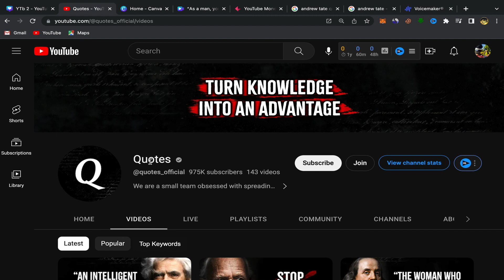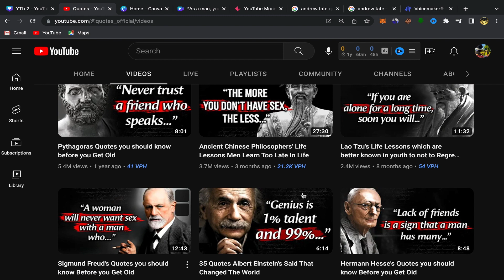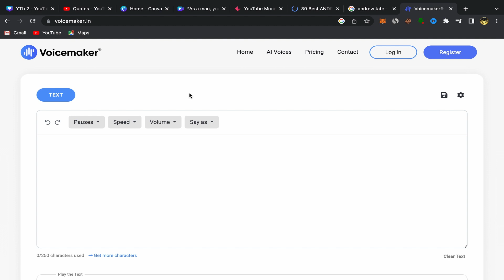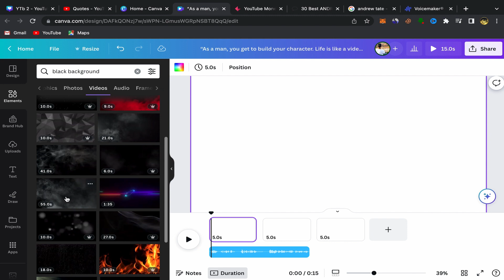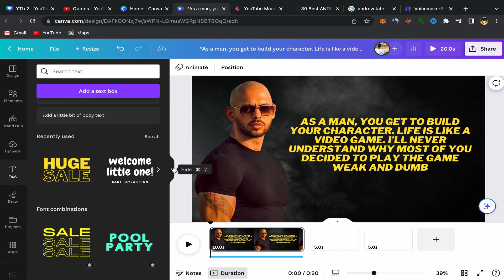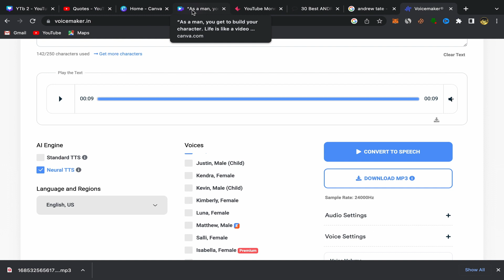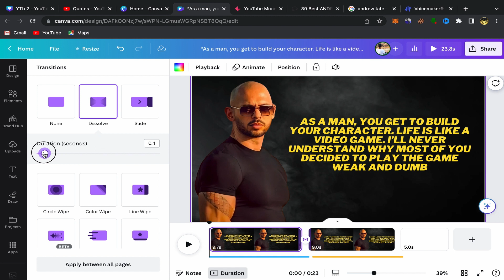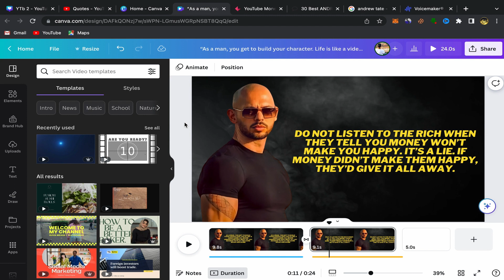How To Make AI Generated Motivation & Quotes YouTube Videos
If you've ever wondered how those inspiring and thought-provoking quotes are generated using artificial intelligence, you're in the right place.

In each video, we dive deep into the fascinating world of AI and explore the innovative techniques and tools used to generate motivational quotes. From the basics to advanced methods, we'll cover everything you need to know to create your own AI-generated motivation and quotes content.

Join us as we explore various AI algorithms, including natural language processing and machine learning, and how they can be harnessed to generate meaningful and uplifting messages. Discover the power of AI in enhancing your creativity and boosting your motivation.

Our tutorials are designed for both beginners and experienced content creators. We provide step-by-step instructions, practical tips, and insights into the latest AI technologies, ensuring that you can easily follow along and create stunning videos.

Whether you're an aspiring YouTuber, a social media enthusiast, or simply curious about the intersection of AI and creativity, our channel offers something for everyone. Get ready to unlock your potential and learn how to leverage AI to create compelling and inspiring content.

Don't miss out on our engaging and informative videos that showcase real-world examples, creative experiments, and interviews with experts in the field.

Get inspired, create impactful videos, and let the power of artificial intelligence fuel your creativity. Together, we'll revolutionize the way we find motivation and share uplifting messages with the world. Join us today!